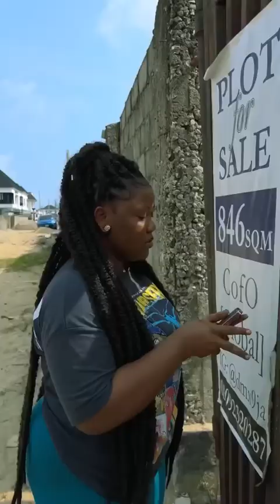best comedy bad boy cultist ft brain jotter and romeo wj